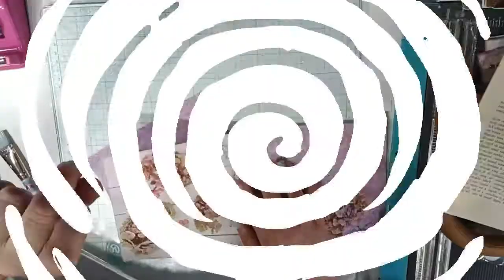scrapbooking 🛍️✂️🦋bolsas vintage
srapbooking vintage HOLA ESCRAPEROS! BIENVENIDOS A MI CANAL. SI ERES CREATIVO Y TE ENCANTA EL SCRAPBOOK, ESTAS EN EL CANAL IDEAL. TENGO OTRO CANAL DE BELLEZA Y SI TE GUSTA EL MAQUILLAJE LOW COST, TE INVITO A PASARTE POR MI OTRO CANAL...TE ESPERO!!

► Música proporcionada por Tu música sin copyright TMSC ► Canción: Cartoon - Más Y Más (feat. Daniel Levi) ► Canal de YouTube Cartoon Support: • Daniel Levi Support: • Track: Cartoon - Más Y Más (feat. Daniel Levi) [NCS Release] Music provided by NoCopyrightSounds.